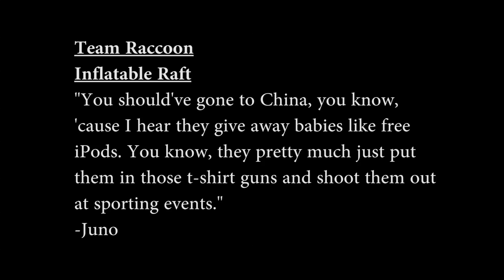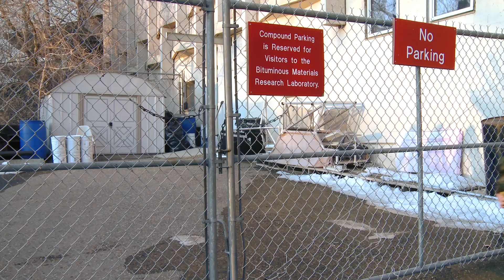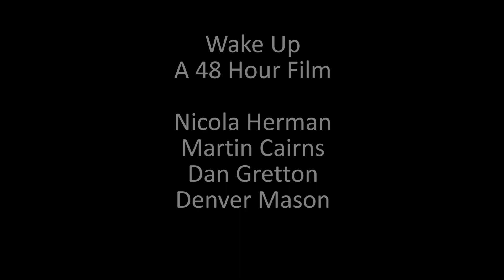Team Raccoon - "Wake Up"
Team Members: Martin Cairns, Allison DuckChief, Daniel Gretton, Nicola Herman